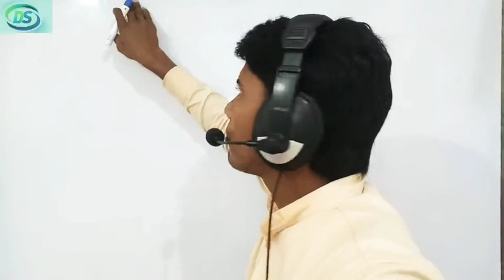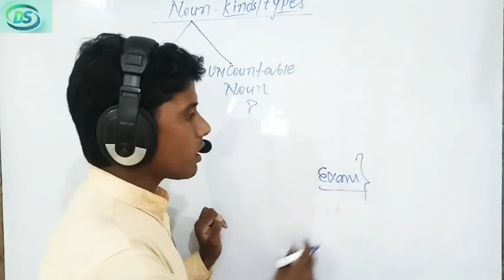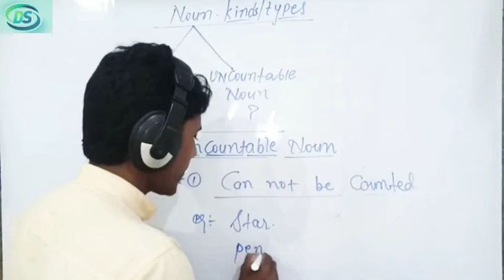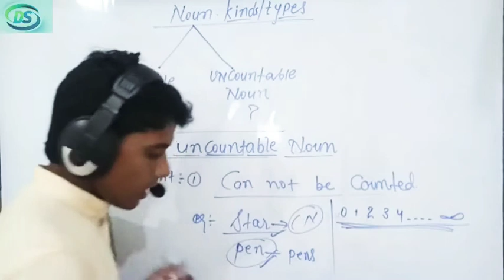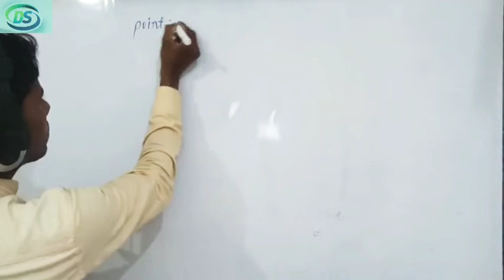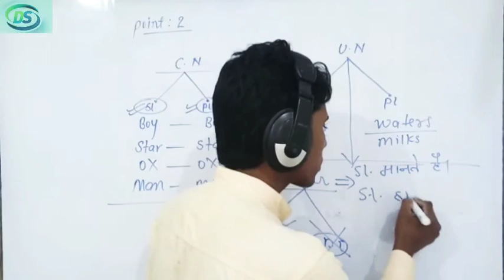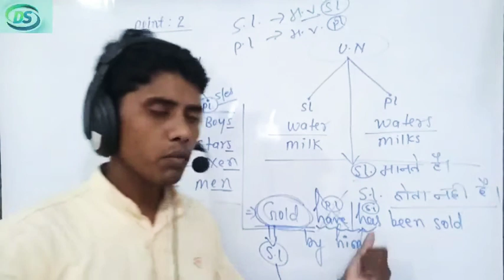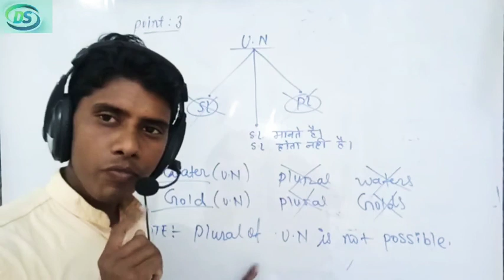NOUN (parts of speech PART -9) full concept of noun no rules only concept wise.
Noun  (parts of speech)
Full explanation of countable and uncountable Noun.
Noun
Noun types
Proper noun
Common Noun
Collective noun
Material Noun
Abstract Noun
 Here you will find full explanation of noun and their uses

Jai Hind